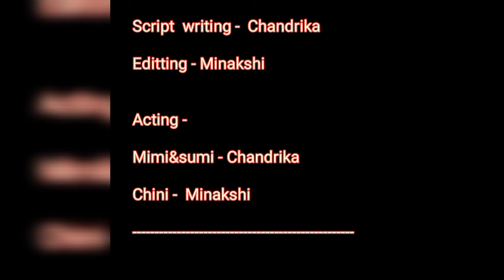বন্ধুর পিছনে কাটি করা # controversy of friend#minuwardrobe